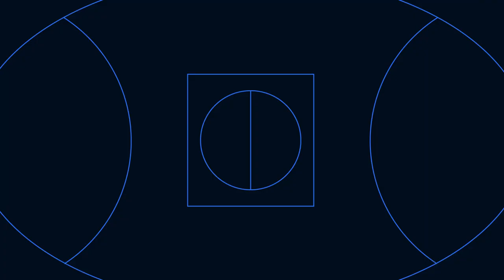Who will advance through to the Prelims? AFL Semi-Final Best Bets!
CODE Bet Daily's weekly AFL Show - Week 2 of the AFL Finals betting preview!

The CODE Bet AFL show delves into the huge Friday night semi final clash between Melbourne and Carlton, with Christian Petracca and Nic Newman providing value for player props, handy odds for first goal and looking at past matchups for the match picks.

Saturday night's AFL semi final is an intriguing clash of Port Adelaide vs GWS, where Connor Rozee and Jake Riccardi lead the player props, Ollie Lord is set to continue his form for the first goal, as well as discussing the Power's injury filled defence that could be costly for the match picks.

Best bets for both of the semi finals this weekend wrap up the show, looking at the in form disposal winners and goal kickers, as well as some line picks.

CODE Bet's Jaymz Clements, Alex Donnelly and Liam 'Stats Guy' McAllion dive into betting tips for all the teams and players who will dominate in both AFL semi final matchups.

Introduction - 00:00
Melbourne vs Carlton - 3:10
Port Adelaide vs GWS - 20:13
Best Bets - 29:00